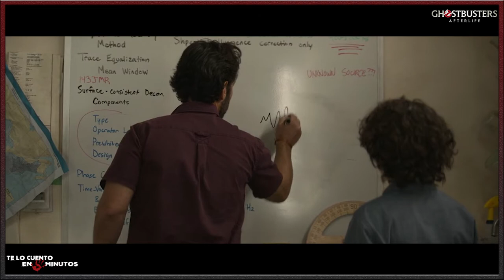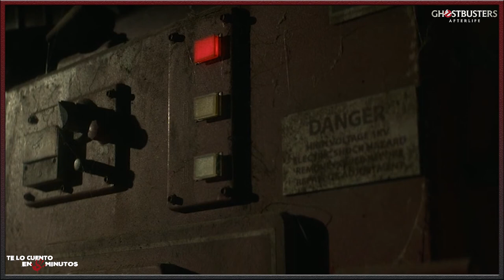Cazafantasmas: Más allá (2021) - Te lo cuento en 5 min.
Film dirigido por Jason Reitman y protagonizada por Carrie Coon, Paul Rudd, Finn Wolfhard, Mckenna Grace, Dan Aykroyd, Bill Murray, Ernie Hudson y Sigourney Weaver, con una duración de 124 minutos, del género fantástico y comedia, fue estrenada en el 2021.